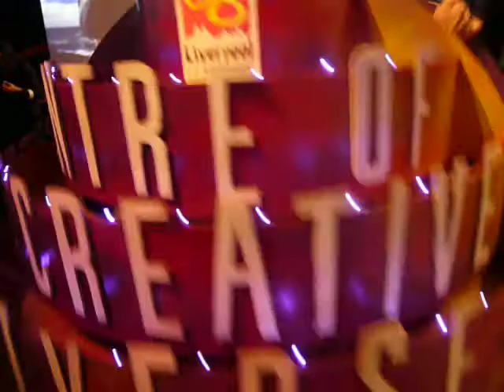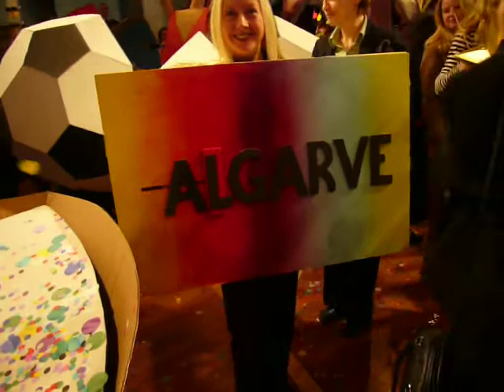GIANTS 2008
Les géants en papier sont de retour à NY. Show du 23 janvier dans le ball room du Queen Mary 2.